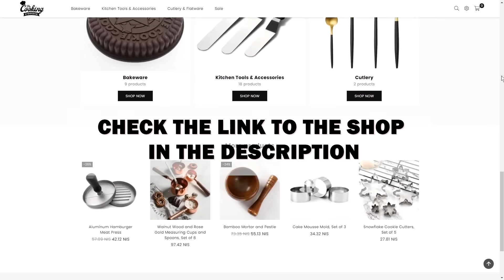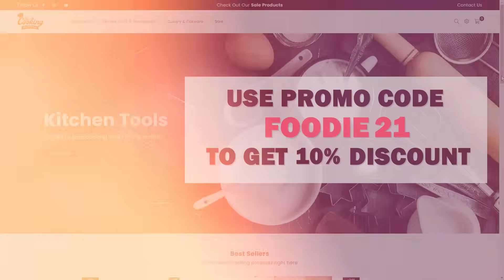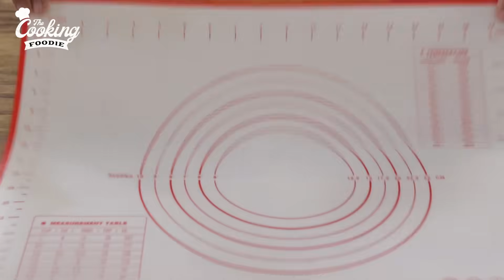Maritozzi – Italian Sweet Buns Recipe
Maritozzi – Italian sweet cream buns recipe. If you are not familiar with maritozzi, these sweet buns are fluffy, light, filled with whipped cream and topped with powdered sugar.   These brioche-style Italian buns are originated in Rome and you can find them almost patisserie in the Italian capital.  As a fan of Italian cuisine, I highly recommend you to try this recipe for your next party or holiday.

MAKES 12 BUNS
Ingredients:
For the buns:
4 cups (500g) Flour
2 tablespoons (25g) Sugar
1 tablespoon Instant-dry yeast
1 teaspoon Salt
1 cup (240ml) Milk
2 tablespoons (40g) Honey
1 Egg
1 teaspoon Vanilla extract
1/4 cup (60ml) Oil
1 teaspoon Orange zest/Lemon zest
For brushing the buns:
1 Egg
1 tablespoon Milk
For the cream:
1 1/2 (360ml) Heavy cream
1/4 cup (30g) Powdered sugar
1 teaspoon Vanilla extract

Directions:
1. In a large bowl or in a bowl of a stand mixer, place flour, sugar, yeast, salt and stir. Make a well and add milk, honey, egg, vanilla extract, oil and orange/lemon zest. Mix until dough is formed. Knead the dough for 7-8 minutes, until smooth, soft and elastic.
2. Place the dough in a lightly greased bowl, cover and let rise until doubled in size, about 1 hour.
3. Divide the dough into X pieces (80g), roll each piece into a ball. Arrange the balls on a baking tray lined with parchment paper, leaving space between them to rise. Cover with a clean towel and let rise until doubled in size, about 1 hour.
4. Preheat oven to 350F (180C).
5. In a small bowl whisk 1 egg with 1 tablespoon of milk. Brush each bun with the egg wash.
6. Bake the buns for 15 minutes, Until golden.
7. Allow to cool completely.
8. Make the cream: in a large bowl whip heavy cream, vanilla extract and powdered sugar. Whip until stiff peaks form. Transfer to a piping bag.
9. Slice each bun across the top, without cutting the base. Fill each bun with the cream and smooth it out with a spatula.
10. Top each bun with powdered sugar and serve.